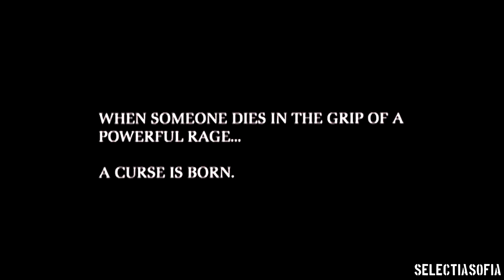A tribute to The Grudge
Hi there, this is my first video ever, so don't be too mean. :3
I used Sony Vegas Pro 9 to make the video, and it was a little bit hard because i don't know why i don't have any of the transitions or videofx, so i had to download the newblufx.
The song is "Armageddon" by Immediate Music.

Forgive me for my bad english, but i'm italian.